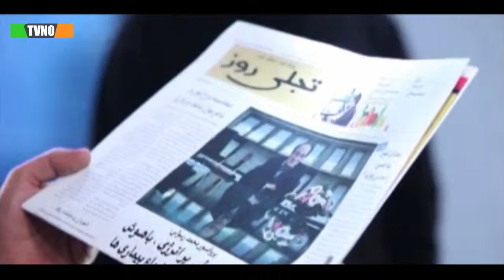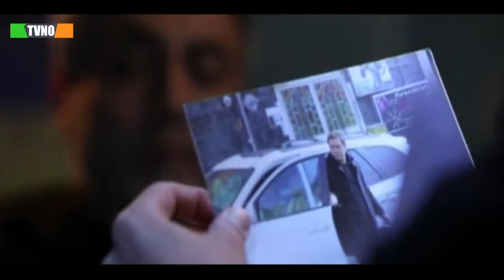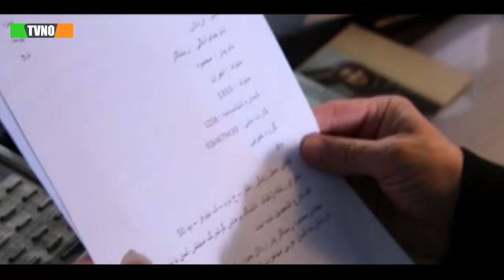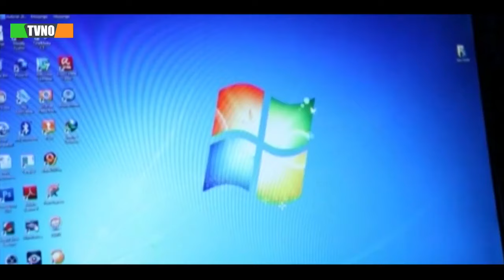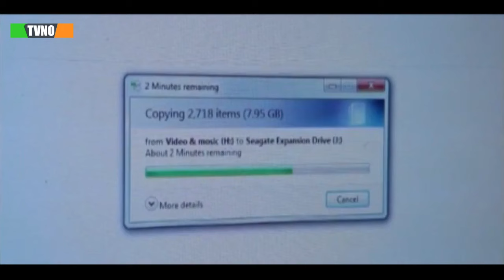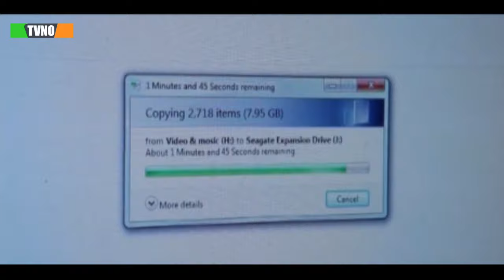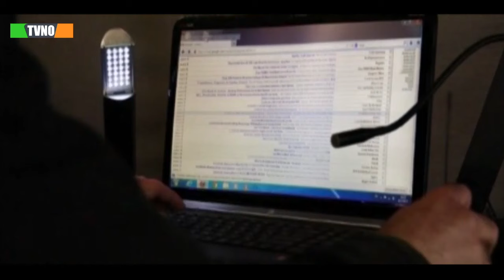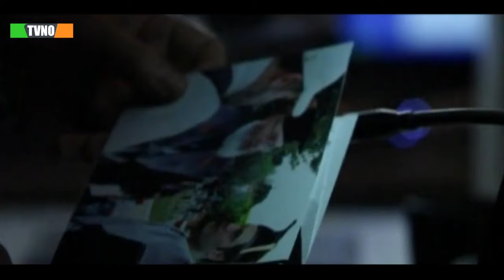سریال ایرانی پیدا و پنهان | قسمت 5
Serial Peyda va Penhan - Episode 5

برای تماشای قسمت های بعدی سریال پیدا و پنهان بر روی لینک زیر کلیک کنید:
خلاصه داستان پیدا و پنهان :
پیدا و پنهان روایت شغلی چند مامور است که هر بار درگیر پرونده‏های مختلف اقتصادی، امنیتی، اطلاعاتی و … می ‏شوند و هر کدام از این ماموران، جدا از درگیریشان با پرونده‏ ها، قصه ‏های خانوادگی و مشکلات مخصوص خودشان را دارند.

بازیگران:
فرامرز قریبیان، بیژن امکانیان، احمد ساعتچیان، کوروش سلیمانی، امیرحسین آرمان، حمید ابراهیمی، ناصر آقایی، حمیدرضا پگاه، میرطاهر مظلومی، بیژن افشار، شهروز ابراهیمی، مریم معصومی، الیزابت امینی، سیما خضرآبادی، طوفان مهردادیان، متین حیدرنیا، احسان عیوضی‌نژاد، حمیدرضا مولانا و سهیل فدایی

کارگردان: آرش معیریان و شهرام شاه حسینی
ژانر: پلیسی
Synopsis:
"Peyda va Penhan" is the career narrative of several agents , who are involved in various economic, security, intelligence, etc. cases every time, and each of these agents, apart from their involvement with cases, family stories and They have their own problems.

Actors:
Faramarz Gharibian, Bijan Emkanian, Ahmad Saatchian, Kourosh Soleimani, Amirhossein Arman, Hamid Ebrahimi, Nasser Aghaei, Hamidreza Pegah, Mirtaher Mazloumi, Bijan Afshar, Shahrouz Ebrahimi, Maryam Masoumi, Elizabeth Amini, Sima Khezrabadi, Toofan Mehrdadian, Matin Heydarnia, Ehsan Eyvazinejad , Hamidreza Molana and Soheil Fadaei

Director: Arash Moayerian and Shahram Shah Hosseini
Genre: Police